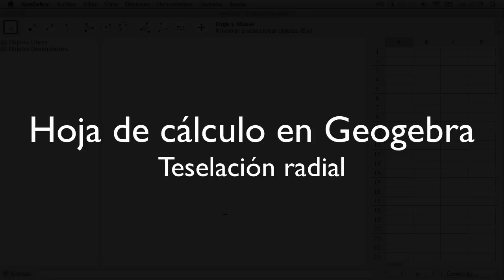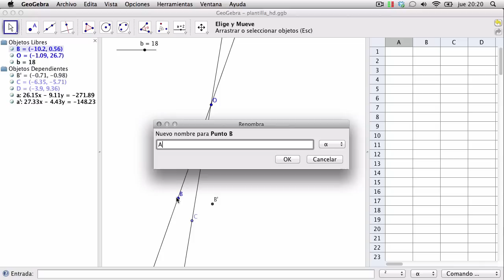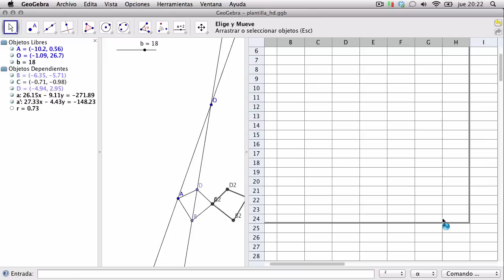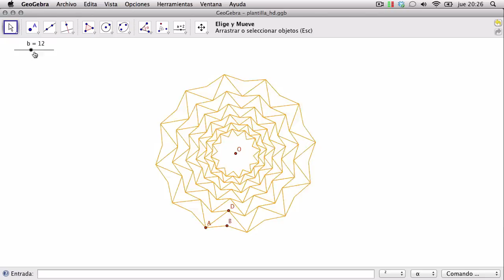Hoja de cálculo en Geogebra - Teselación Radial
Teselación radial, construida en Geogebra usando la hoja de cálculo.